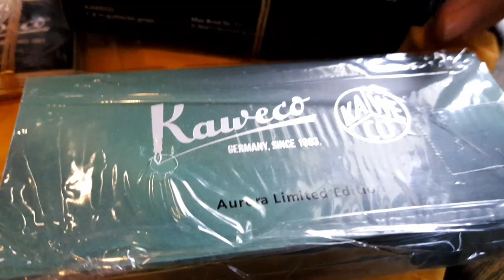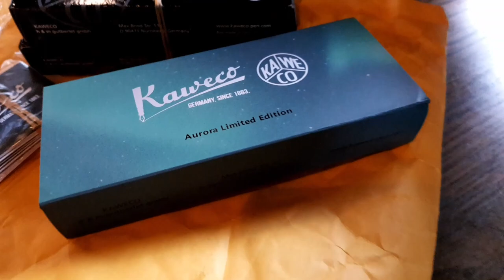Colorful Kaweco Pens - Kaweco Limited Edition Aurora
Finally opened this package of Kaweco pens. This includes a limited edition Aurora fountain pen and various colorful pen and pencils. Also managed to grab a Pilot Decimo.